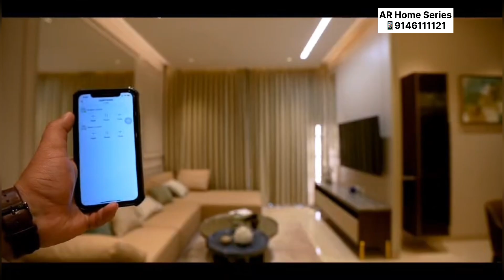Luxury Lifestyle Homes 2,3 & 4Bhk Kharadi Pune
Discover opulent living with spacious apartments

✅ 2Bhk Prime⚜️ Carpet 676 Sqft 83.90 Lakhs

✅ 3Bhk Prime⚜️ Carpet 931 Sqft 1.25 Cr

✅ 3Bhk Duplex Grand⚜️ Carpet 1140 Sqft 1.54 Cr

✅ 4Bhk Supreme⚜️ Carpet 1830 Sqft 2.30 Cr

⚜️More Sizes Available⚜️

✅ No Pre -EMI till June 25

Enjoy a fully furnished lifestyle with 40+ world-class amenities, including unique features like:

✅ Go-Kart Track
✅ Bowling Alley
✅ Wave Pool
✅ 3 Clubhouses
✅ 9 Celebrity-led ChildCentric Academies

Want to know more? Drop us a WhatsApp message now!

2Bhk Luxurious Flat
3Bhk Luxurious Flat
4Bhk Luxurious Flat
Semifurnished Flat
house sale pune
flatsinkharadi
flat for sale in pune under 30 lakhs,
flat for sale in pune under 60 lakhs,
flat for sale in pune under 40 lakhs,
flat for sale in pune under 50 lakhs,
flat for sale in pune under 70 lakhs,
flat for sale in pune dhanori,
flat for sale in pune wakad,
flat for sale in pune under 80 lakhs,
villas in pune for sale,
Visit advertiser
villas in pune hinjewadi,
villas in pune,
villas in dhanori
Villas in Kharadi